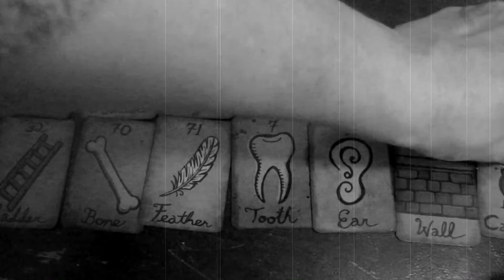700 Subscriber Give Away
As a big thank you for helping me reach 700 subscribers!!!  I am doing a give away .  You have two changes to win!   Please  leave your name with Tarot or Herbal or Both to enter.  Give Away will be closed on 9/28/21 so you have about a month to enter.

🔮Interested in a  video tarot/oracle  reading?  I am still learning so that is why I am not charging.  This will be a private reading unless you are ok with me posting it on my YouTube channel. 🔮